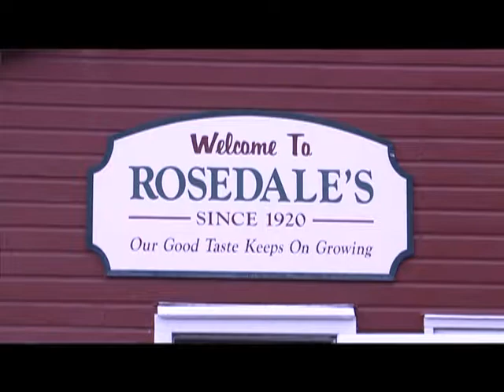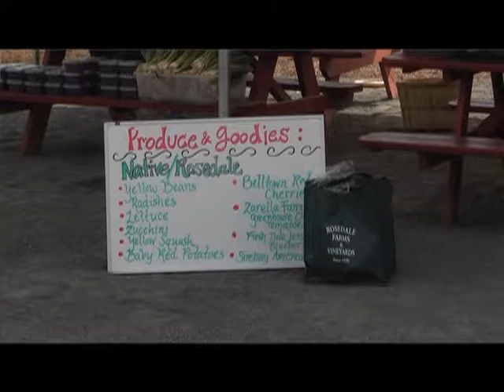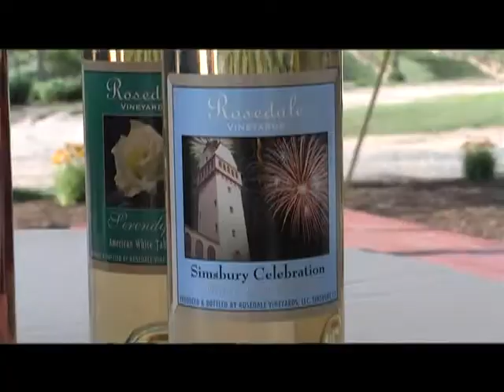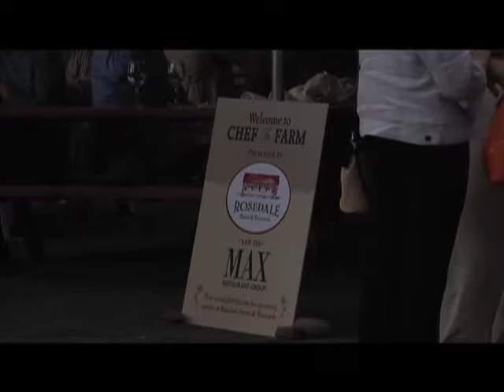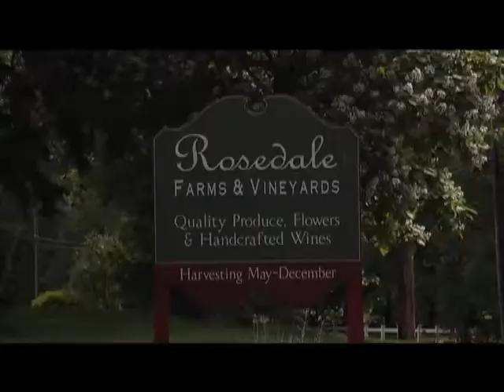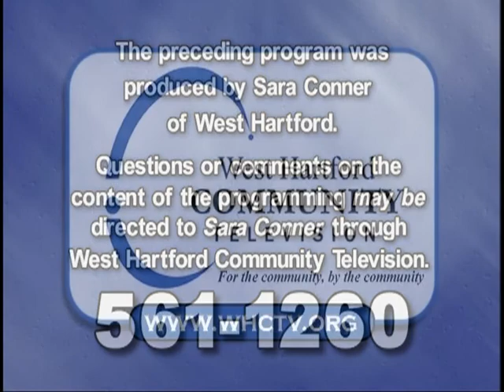Life & Style with Sara: "Tour of Rosedale Farms and Cooking Demo" (July 2010)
Life & Style with Sara:
Tour of Rosedale Farms and Cooking Demo

July 2010 episode with guest Marshall Epstein